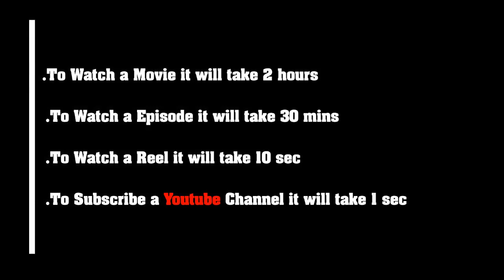Sri K. Chandrashekar Rao Chief Minister of Telangana Poster Color Painting